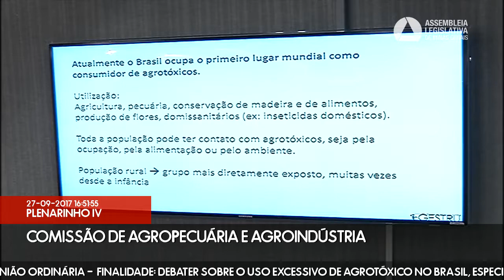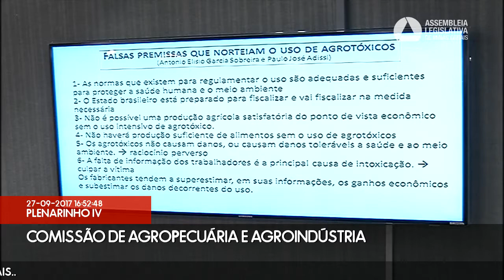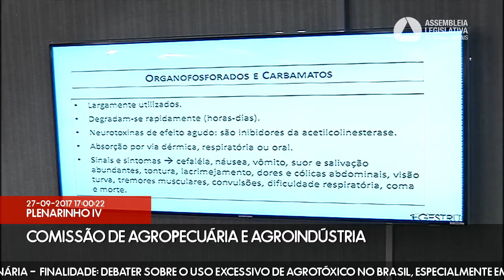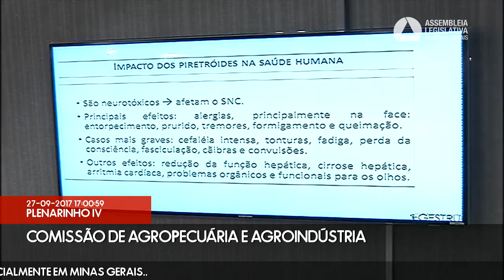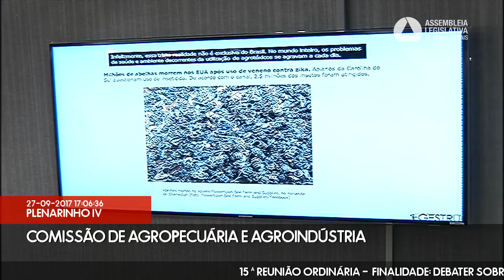27/09/2017 15:00 - Comissão de Agropecuária e Agroindústria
Finalidade da audiência: Debater sobre o uso excessivo de agrotóxico no Brasil, especialmente em Minas Gerais..